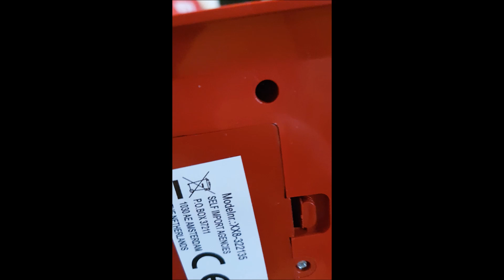Action Xmas Laterne mit Schnee - Musik ausschaltbar machen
Laterne mit Licht,Schnee und Musik von Action umbasteln, so das man Sie auch ohne Musik anmachen kann. Weil im originalem Zustand keine Funktion vorhanden ist.